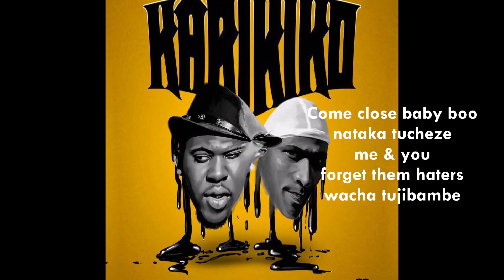Shizzo - KARIKIKO ft T-wise ( Official Audio 2017 ) prod by Niz B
Like skelewu, shoki etc, KARIKIKO is a new African wave ( DANCE STYLE) developed by IBIZIMIZO, don't mind it , Just Dance to the beat.
Your opinion matters (Comments & share with your world).